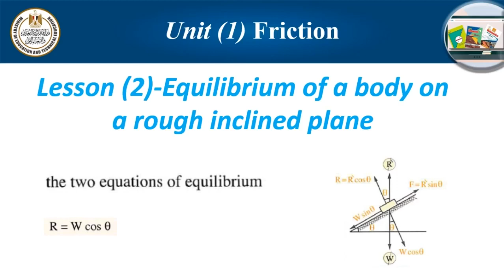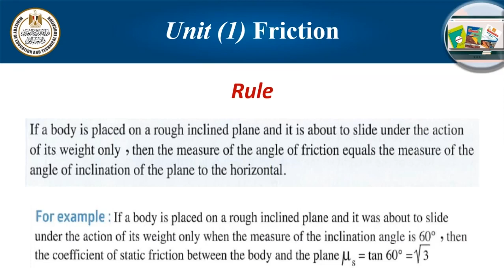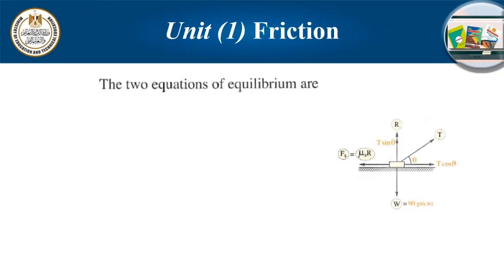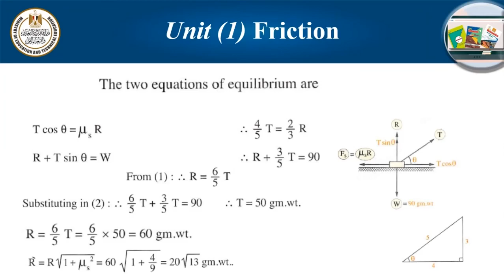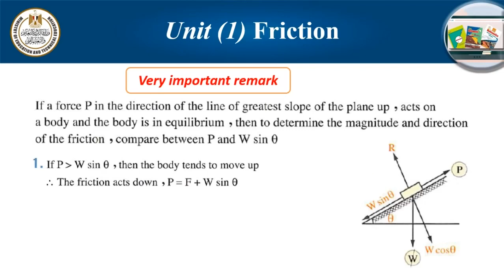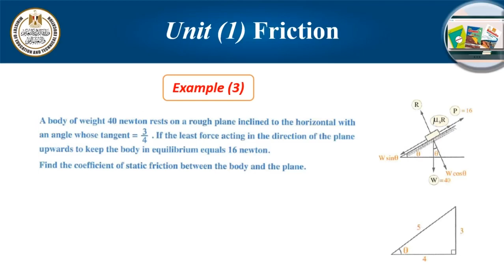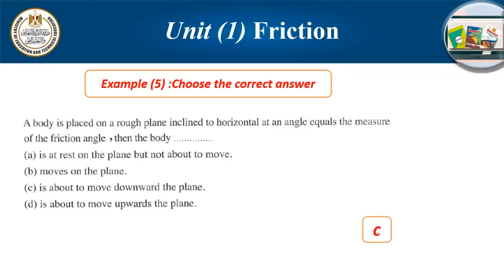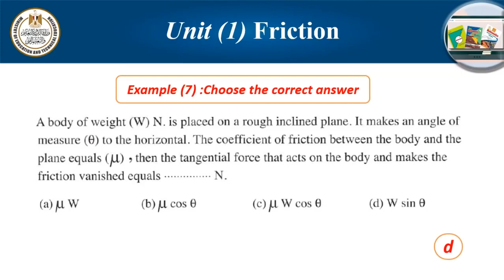استاتيكا لغات للصف الثالث الثانوي الحصة الثانية Unit 1 Friction Part 2